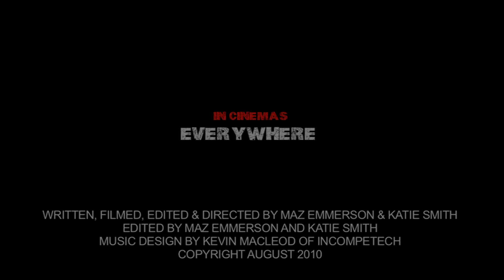Glint - The Official Trailer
The Official Trailer for 'Glint'.
Created by Maz Emmerson and Katie Smith.